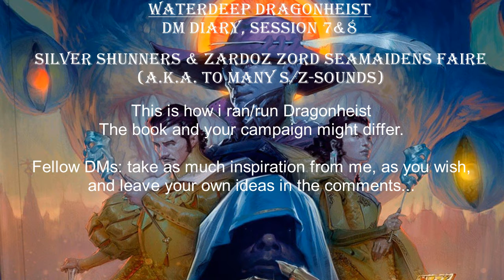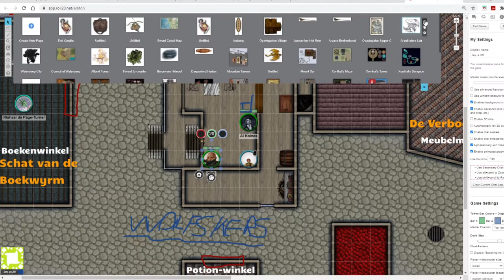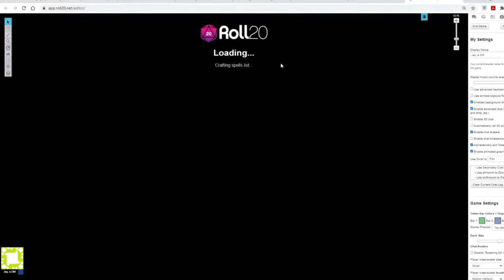Waterdeep Dragonheist DM Recap Session 7 and 8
What did our heroes do with the captured Halfling Wererat? Will the fighter heal from the bite of a Wererat? Did the wizard get the scroll for the Blackstaff Academy? And why has Zardoz Zord so many Z's in his name?

All of this, and more, (well, maybe some of this (well... probably none of this) ) will be answered in this recap!